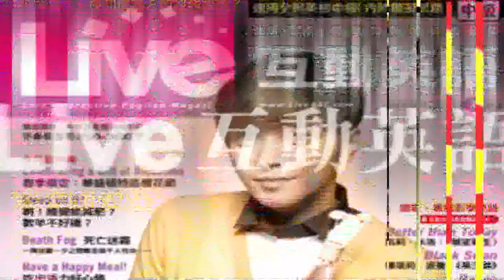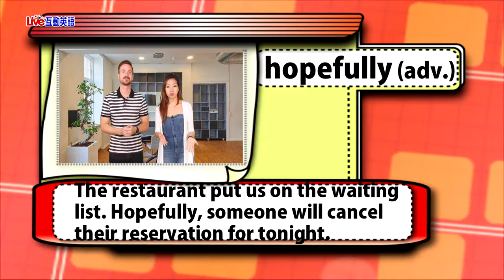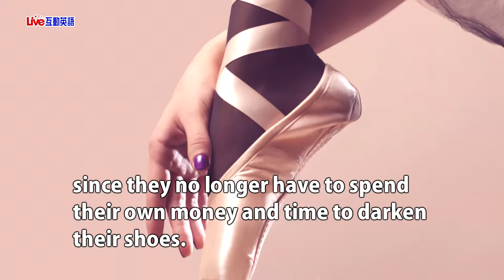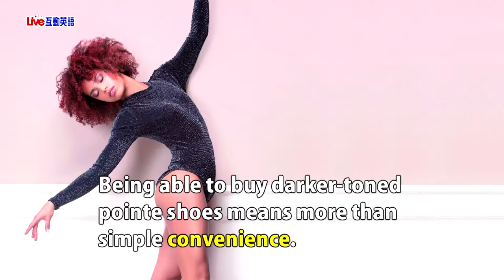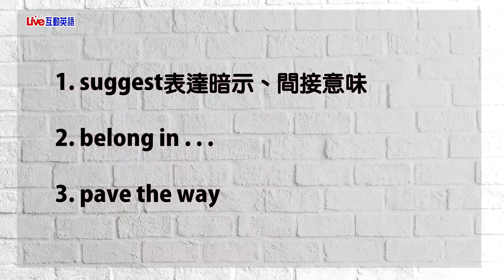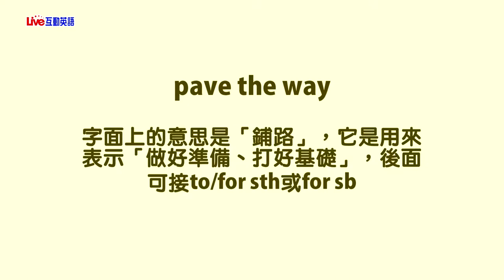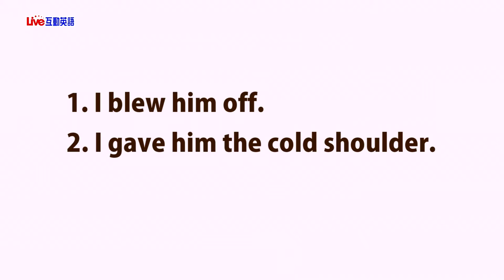2019年6月Unit 12-2《棕色芭蕾舞鞋：跨越種族藩籬的象徵 2》